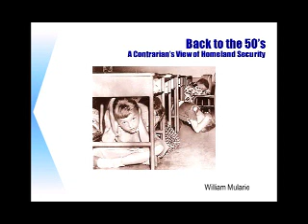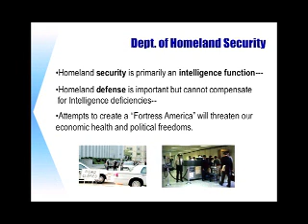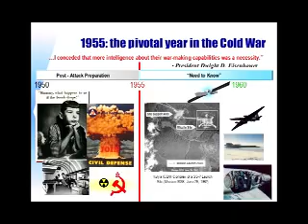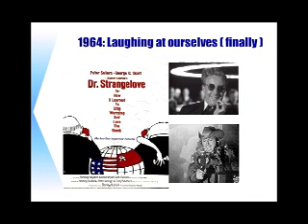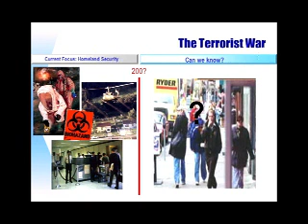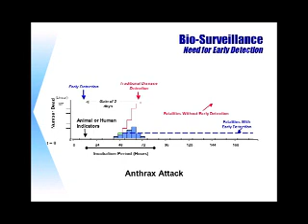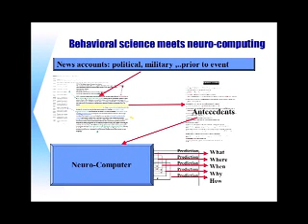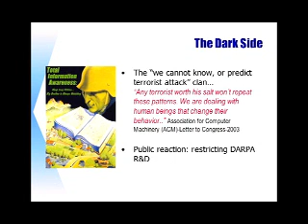Dr. William Mularie - BACK TO THE 50'S: A Contrarian's View of Homeland Security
IHMC Florida Institute for Human Machine Cognition 2003 Evening Lecture Series